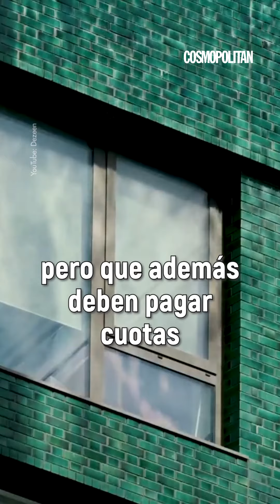Sky Pool London: La primera piscina aérea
¡Solo para valientes!

Si le tienes miedo a las alturas, esta piscina podría no ser para ti.

Se trata de Sky Pool London, la primera piscina aérea y transparente. ¡Perfecta para el verano!